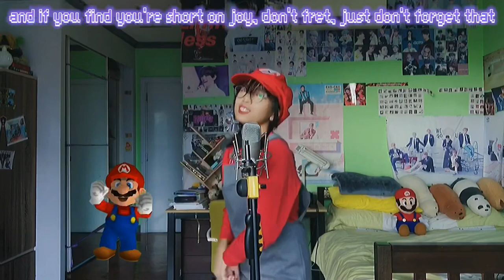Super Mario Odyssey | Jump Up, Super Star! | Remix COVER by: SABRINA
I grew up playing Mario, I’ve been playing Mario games with my brother my whole life, I covered an Animal Crossing before so now I’ll cover a song from Super Mario Odyssey! I loooooovvveee this song so much, it makes me feel so bright and just imagining myself perform this song on a big stage uuuuggghh it’s so dreamy, I really hope I get to perform this song on a big stage, also sorry if the editing seems too much, I got a little bit too excited HAHAHAHAHA Super Sabie and Super Mario duo hehe hope you enjoyed the cover!

OK! サンデイ〜